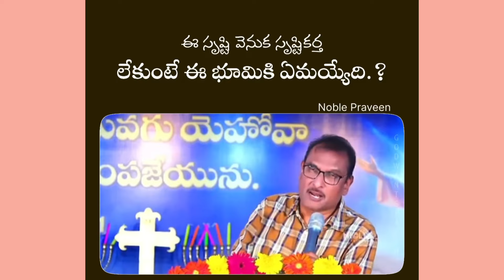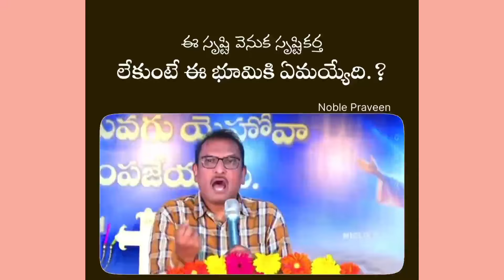ఈ విశ్వం వెనుక సృష్టికర్త ఉన్నాడా? Edward William Kuntam || Is there a Creator behind this Universe?